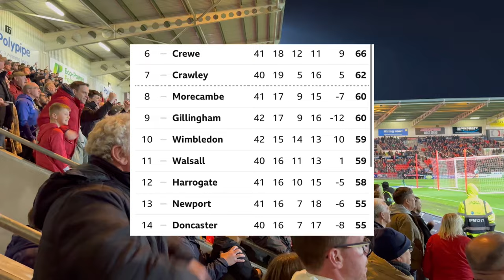Doncaster Rovers v Wrexham matchday vlog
In this video we visit the Eco-Power stadium, home of the team I support for some league two action between Doncaster Rovers and Wrexham AFC. Rovers are looking to keep their win streak going to keep their very faint play off hopes alive.